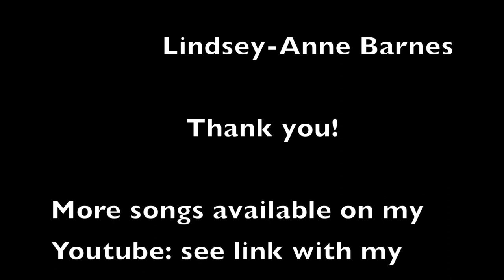Mambo Italiano- Rosemary Clooney - cover- Let's Mambo!-Please share and Subscribe!❤️ Thank you!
mambo italiano rosemary clooney sophia loren vintagesongs moviesongs HiDay-songbird

This great tune was made famous by Rosemary Clooney and the dance sequences of Sophia Loren. Written by Bob Merrill in 1954 it became a huge hit for Clooney. I just love the beat and the music. It's Free!!!